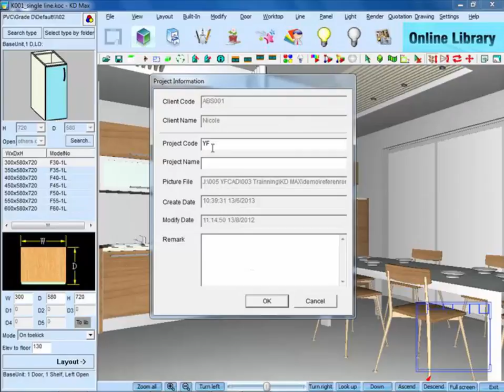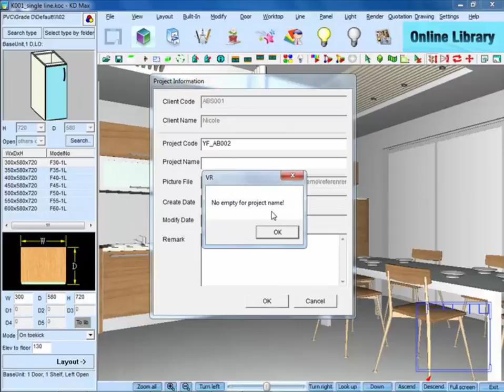3D 14 Settings 7 Client and Project Information